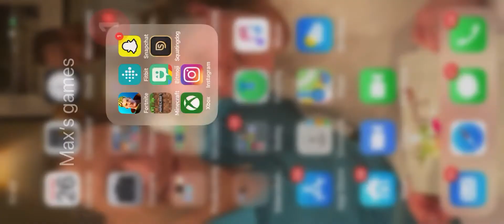How to do the shack staff challenge in fortnite